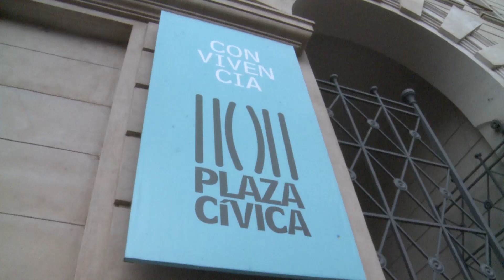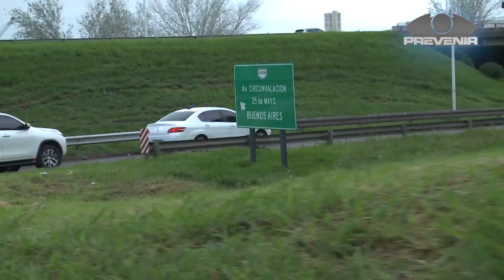PREVENIR | NUEVO ESQUEMA DE OPERATIVIDAD PLAN BANDERA